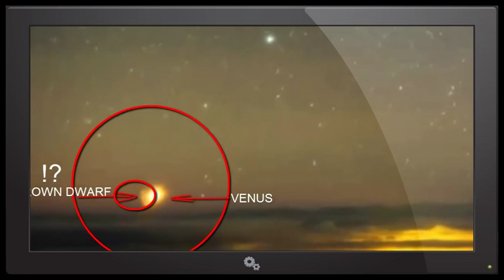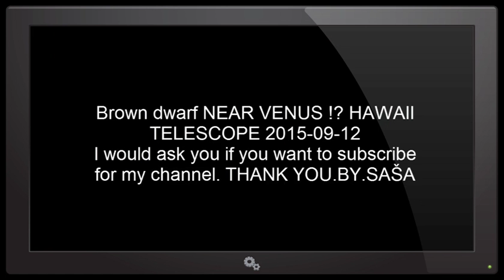Brown dwarf NEAR VENUS !? HAWAII TELESCOPE 2015-09-12